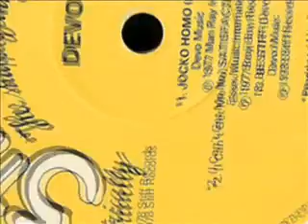Devo - Be Stiff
une petit chef d' œuvre produit par Brian Eno (1978)